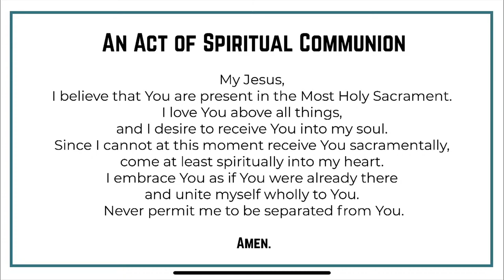CONFIRMATION MASS - 7/19/20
Copyright Information for SEAS Confirmation Mass:
Commission on English in the Liturgy Corporation (ICEL); excerpts from the English translation

One Spirit, One Church. Published by OCP. Verses fr. Veni, Creator Spiritus; attr. to Rabanus Maurus, 776-856; tr. by Edward Caswall, 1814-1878, alt. Published by OCP. Verses based on LAMBILLOTTE.

Holy Spirit. Words and Music, Bryan Torwalt, Katie Torwalt. 2011 Capitol CMG Genesis   (Admin. by Capitol CMG Publishing) Jesus Culture Music   (Admin. by Capitol CMG Publishing)

Come, Holy Ghost. Text: LM with repeat; Veni, Creator Spiritus; attr. to Rabanus Maurus, 776-856; tr. by Edward Caswall, 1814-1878, alt. Music: Louis Lambillotte, SJ, 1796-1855.

Music c 2007, 2009. Daniel L. Schutte. Published by OCP.

Mass of Christ the Savior-Save Us, Savior. Used with

Mass of Christ the Savior-Lamb of God. Used with
permission. Music c 2007, 2009. Daniel L. Schutte. Published by OCP.

New Creation. Published by Spirit & Song®, a division of OCP.

Build My Life. 2016 Kaple Music (Admin. by Bethel Music Publishing). Capitol CMG Genesis (Admin. by Capitol CMG Publishing). Housefires Sounds (Admin. by Capitol CMG Publishing). Said And Done Music (Admin. by Capitol CMG Publishing). sixsteps Music (Admin. by Capitol CMG Publishing)
Thankyou Music (Admin. by Capitol CMG Publishing). worshiptogether.com songs (Admin. by Capitol CMG Publishing). Martin, Karl Andrew (Admin. by Sentric Music). Bethel Music Publishing. Brett Younker, Karl Martin, Kirby Kaple, Matt Redman, Pat Barrett.

In Christ Alone. 2001 Thankyou Music (Admin. by Capitol CMG Publishing). Keith Getty, Stuart Townend.

Permission to podcast/live stream in this service obtained from OneLicense with License
#729903-A.
Permission to podcast/live stream in this service obtained from CCLI with License #20529672 Size G